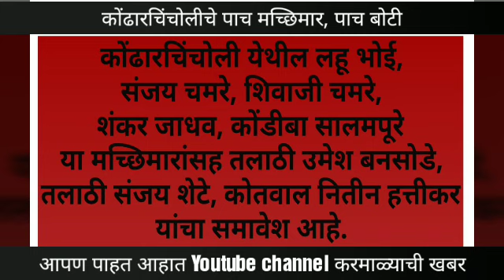Karmala | सांगली पूरग्रस्तांच्या मदतीला करमाळा | 8 अॉगस्ट 2019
करमाळा तालुक्यातील घडामोडी